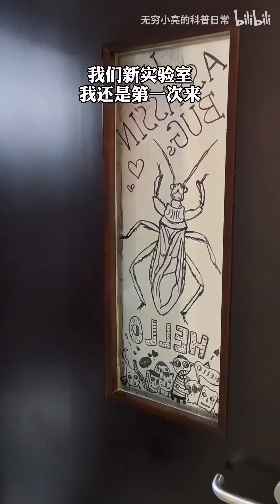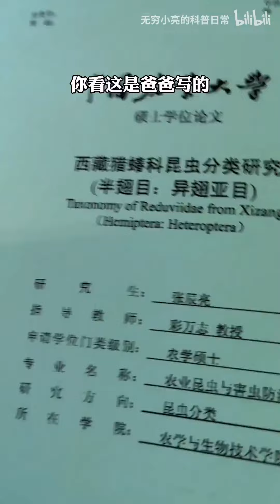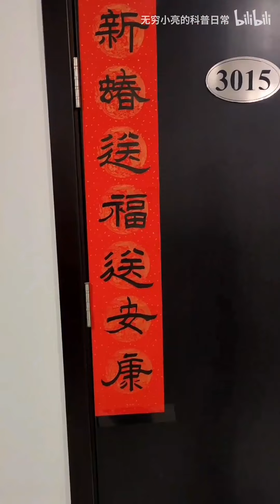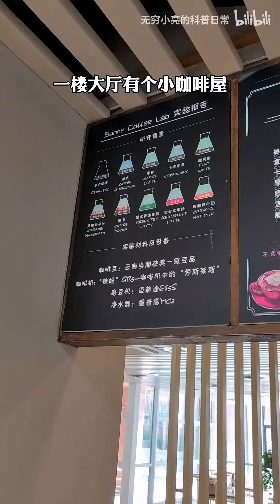【亮记生物鉴定】回中国农大见见导师和师兄弟，带大家逛逛我们的昆虫实验室